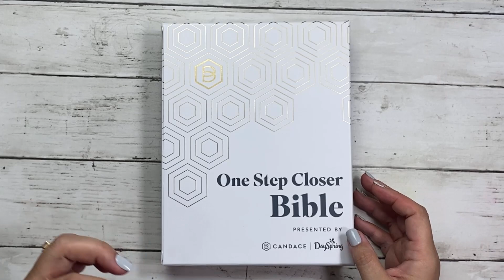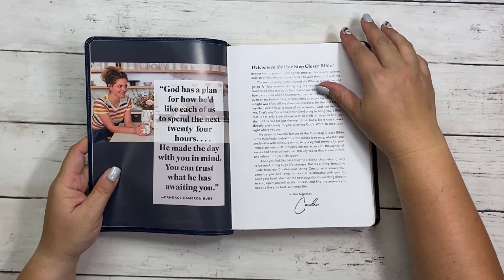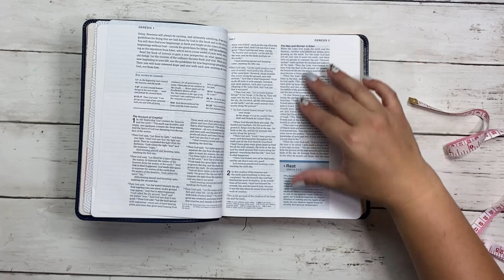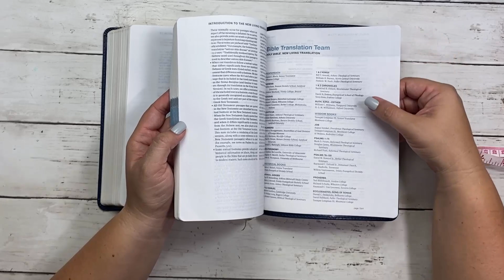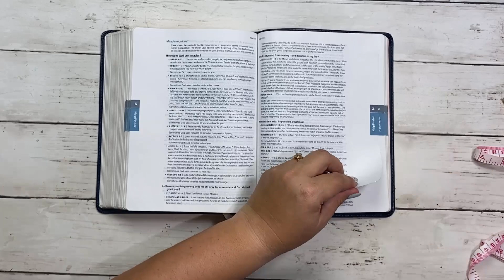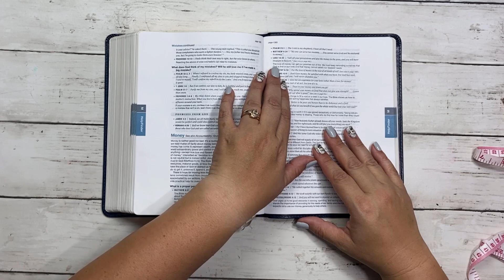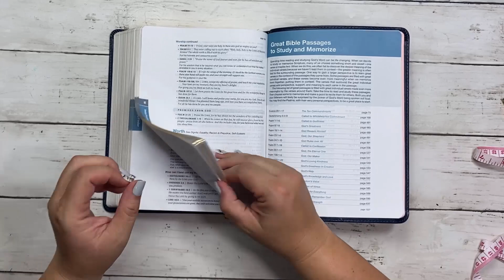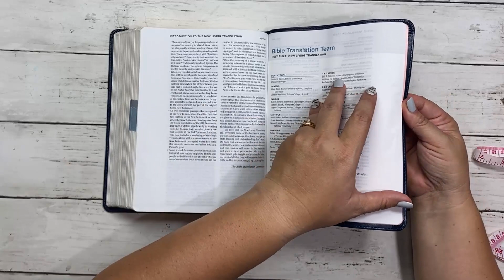One Step Closer Bible Review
In this video, I’m reviewing the One Step Closer Bible by Candace Cameron Bur and Dayspring.

The One Step Closer Bible Includes:
    •    Introduction/Q&A session with Candace
    •    Answers to questions frequently asked about Christianity
    •    HelpFinder Index: instant access to thousands of verses and notes on more than 100 key topics
    •    Application Notes: nearly 500 in-text application notes on specific needs help you understand how the truths you read in God’s Word apply to your personal situation
    •    Book Introductions: an outline of the each book and key verses
    •    177 callouts highlighting Bible promises
    •    New Living Translation
    •    8 pt font
    •    Leatherlike navy cover
    •    Three ribbon markers
I hope you enjoy this Bible as much as I do!